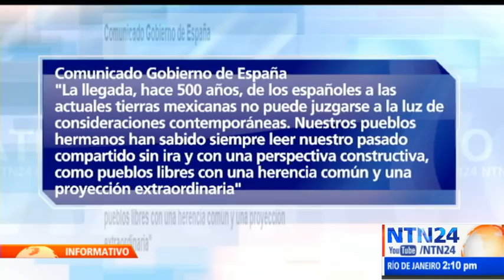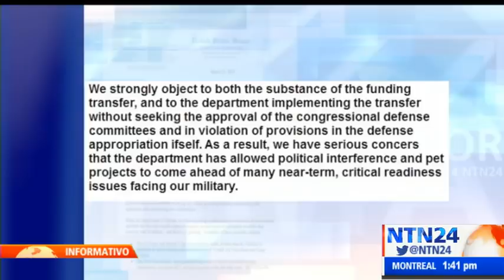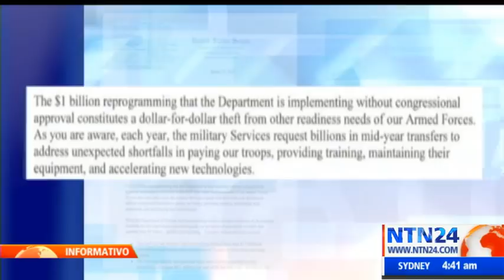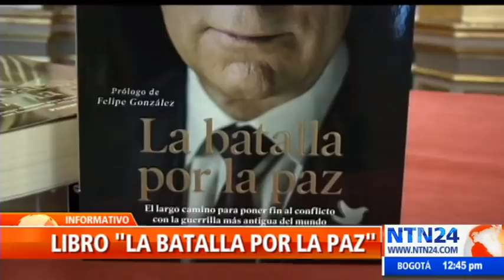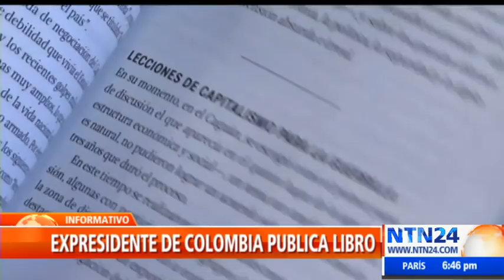El Informativo de NTN24 mediodía / martes 26 de marzo de 2019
Lo que es noticia en América Latina y el mundo en El Informativo de NTN24. Vea aquí la emisión completa del martes 26 de marzo de 2019.